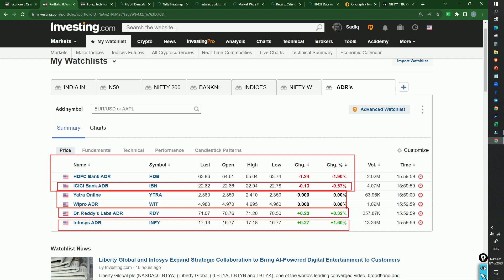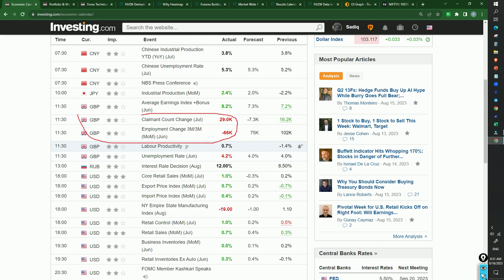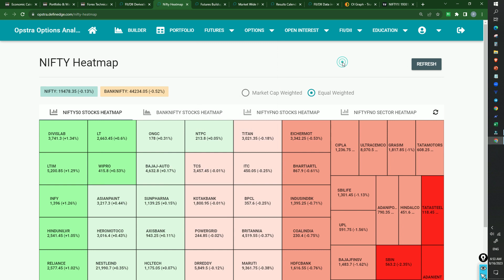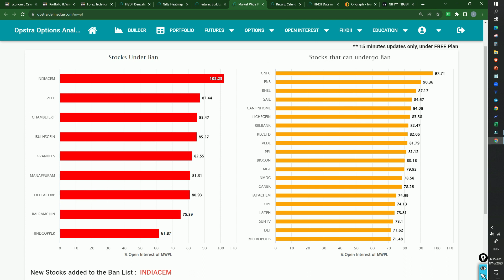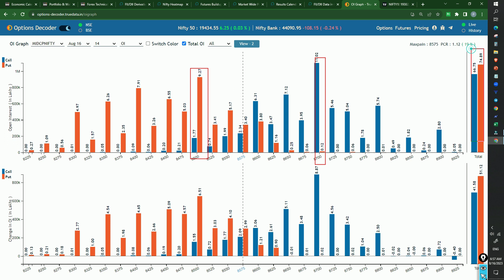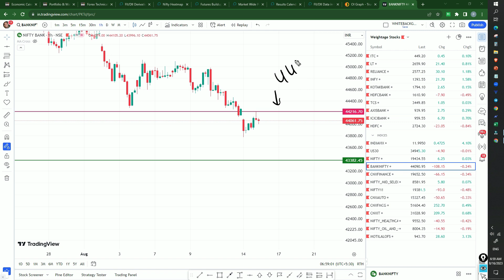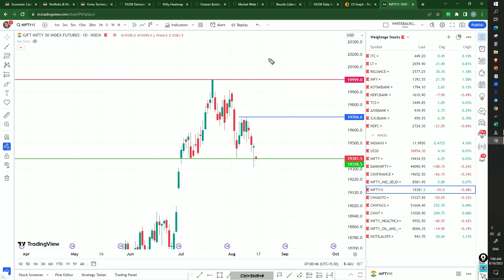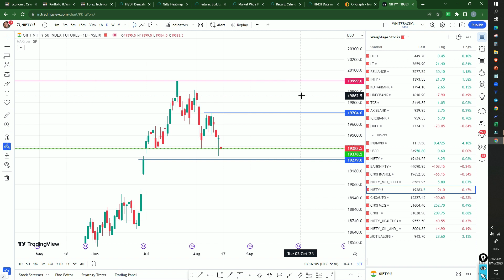AUGUST 16th-బుధవారం ప్రీ మార్కెట్ రిపోర్ట్ by PAT